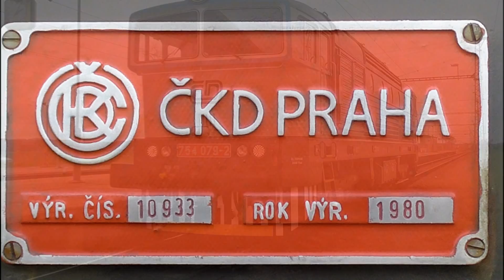Moje prezentace 754.079-2 | 28.4.2016